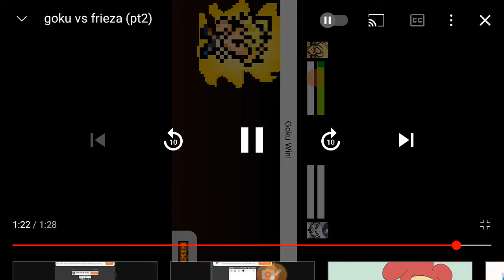saiyan warrior journey 🎮 (ssj goku vs fp frieza)